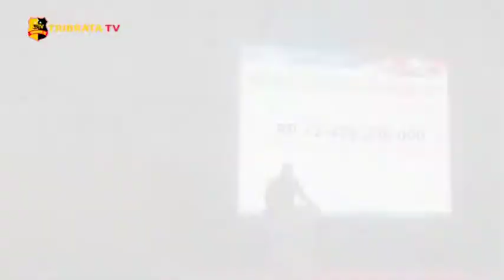POLDA METRO JAYA GELAR PENUTUPAN PELATIHAN PENGEMUDI DI KANTOR BLUE BIRD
Kepolisian Sektor Ciracas melakukan pengamanan dan monitoring giat penutupan pelatihan pengemudi program keselamatan tahun 2020 Dit Lantas Polda Metro Jaya, yang dilakukan di Pool dan Kantor Blue Bird Jl. Raya Bogor Kel. Susukan Kec. Ciracas Jaktim.

Dalam kegiatan itu hadir Waka Polda Metro Jaya, Brigjen Pol Hendro Pandowo, Dir Lantas PMJ Kombes Sambodo Purnomo, Dalam sambutan Waka Polda PMJ, menyampaikan  ucapa terima kasih kepada semua pihak hingga terlaksananya pelatihan pengemudi dari awal sampai akhir.

Kapolda Metro Jaya juga mengucapkan terima kasih kepada Dir lantas PMJ.Kombes Sambodo hingga terselenggara giat pelatihan pengemudI, Ia melanjutkan, bansos dari Polri setiap pengemudi mendapat dana insentif 600 ribu melalui BRI. Total dana tersalurkan Rp. 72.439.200, anggaran Polri.